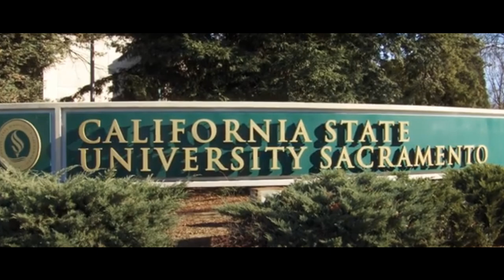Khymbrly Marcella Scruggs